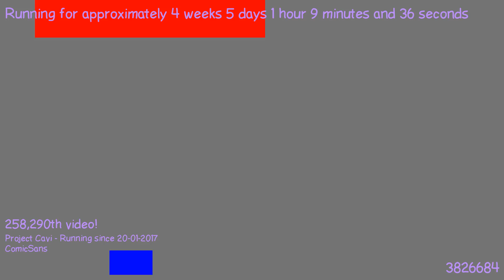1487805231 - Webdriver Cavi - O